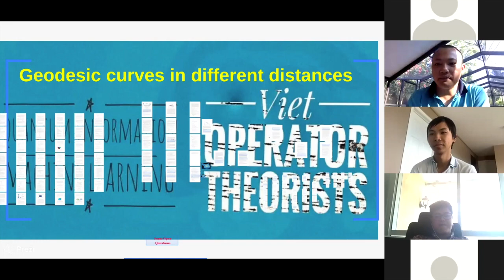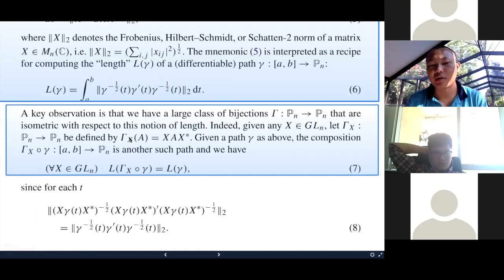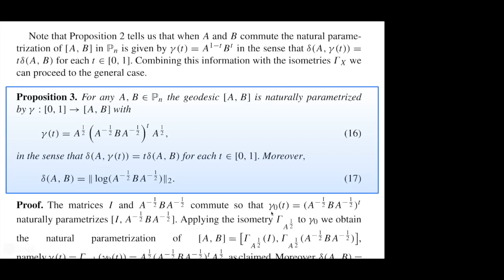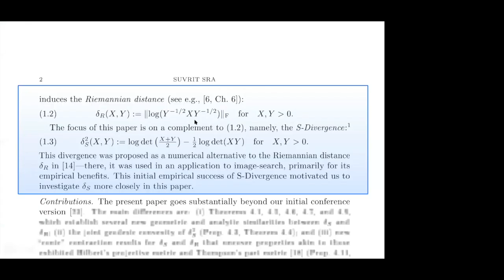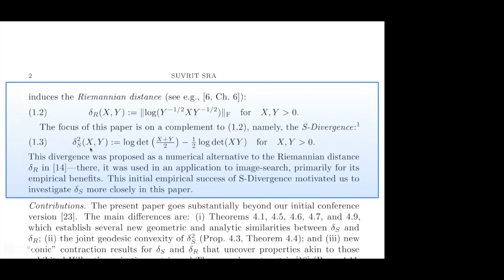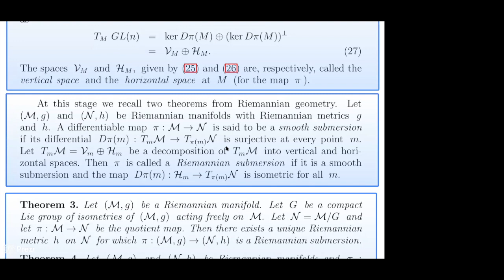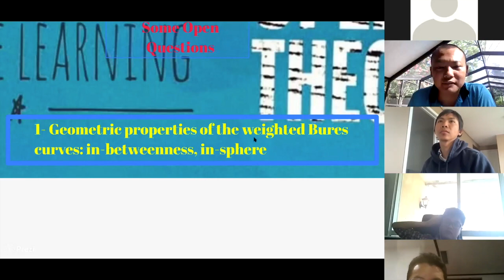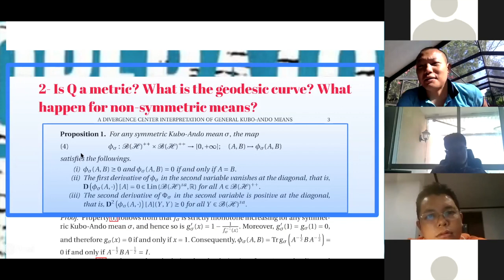Trung Hoa Dinh. Geodesic curves in different distances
We discuss geodesic curves in the set of positive definite matrices with respect to different distance functions. We also talk about the geodesic convexity and geodesic optimizations.